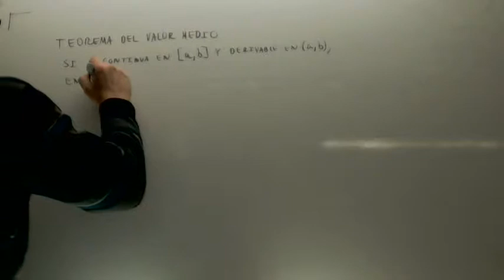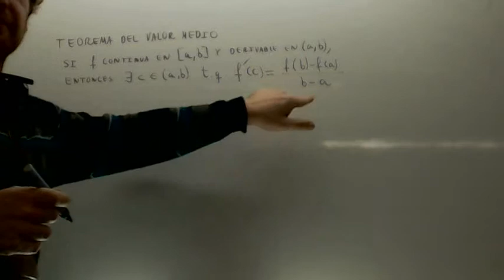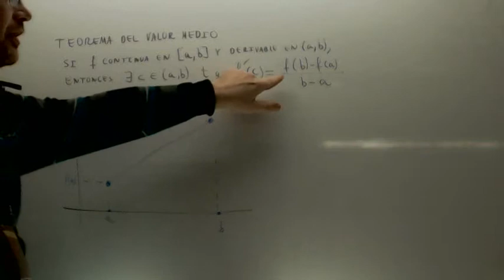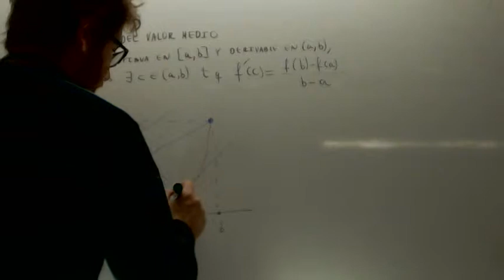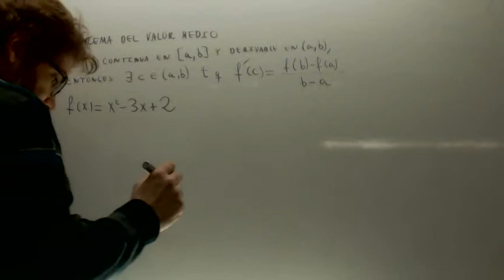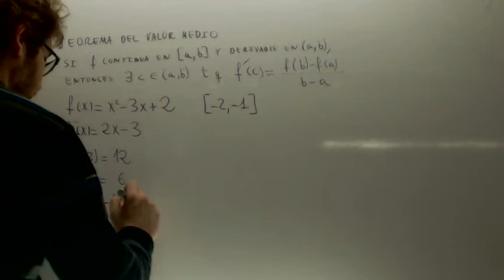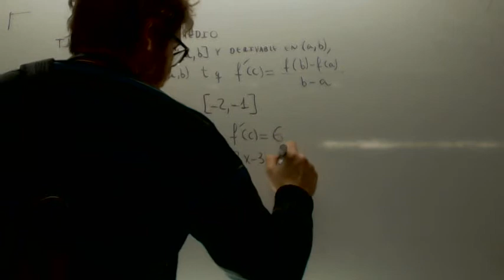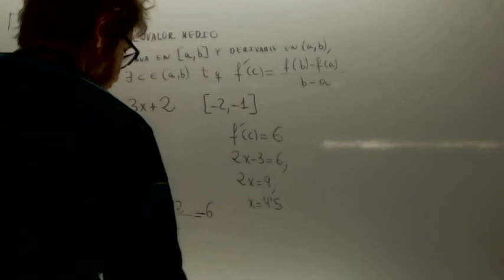Teorema del Valor Medio Matematicas 2º Bachillerato Academia Usero Estepona